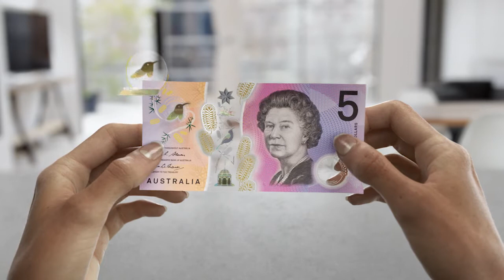Somali (Soomaali) translation – New $5 banknote video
This video provides an introduction to the new $5 banknote and its security features.